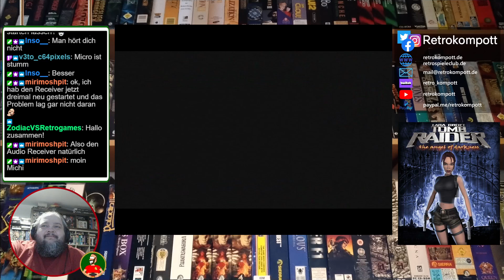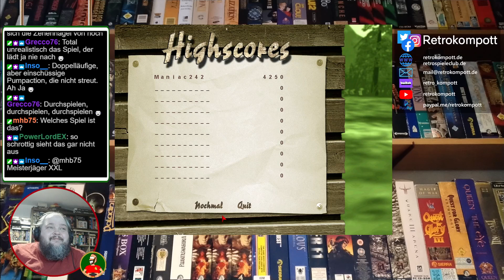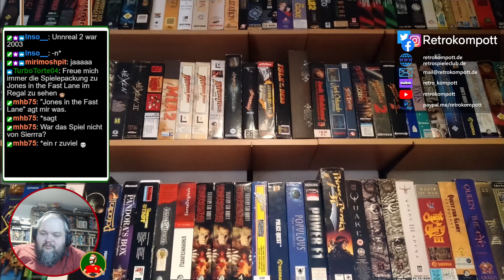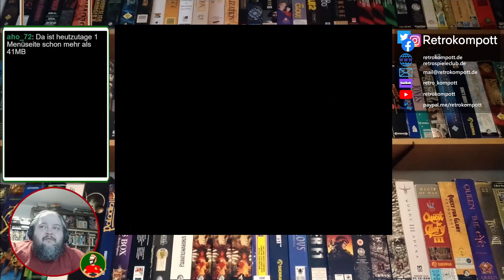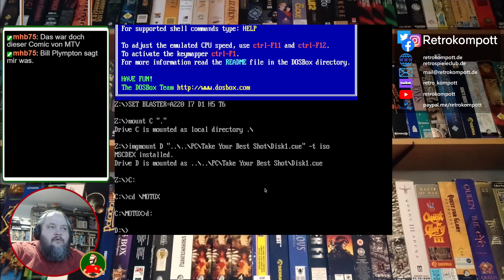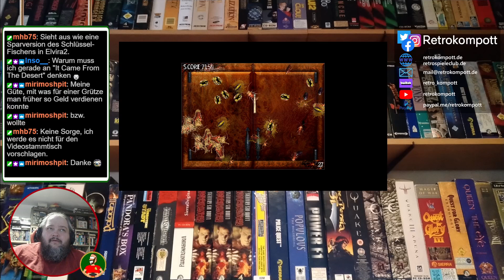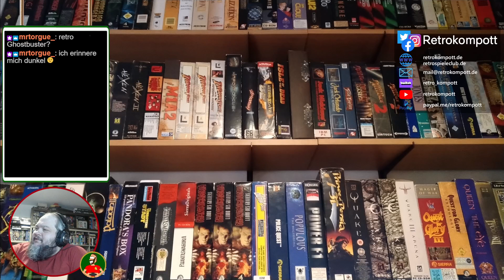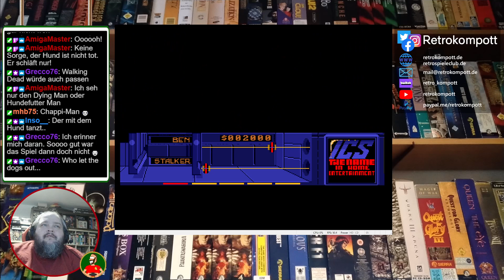Schlechte Spiele - Schrott zum Sonntag mit Michael - 023 (06.11.2021)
Jedes Spiel verdient eine 2 Chance. Und Tomb Raider 6 hat es schon wieder verbockt. Also wieder improvisieren.
Bitte Ausklappen für eine Spieleliste mit Sprungmarken.

13:40 Meister Jäger XXL
40:00 International Moto X
1:09:10 Stephen King's F13
1:36:56 Running Man (Amiga)